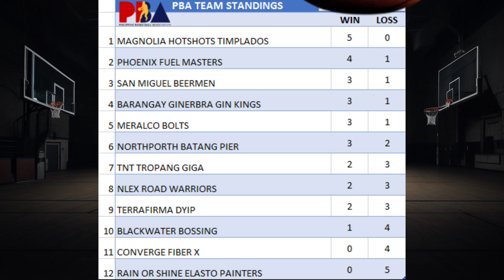PBA Game Results TODAY DECEMBER 1, 2023 | MAGNOLIA vs. NLEX | TNT vs. NORTHPORT | PBA TEAM STANDINGS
GAME Schedules for DECEMBER 2, 2023
PBA RESULTS for DECEMBER 1, 2023

MAGNOLIA PAMBANSANG MANOK HOTSHOTS vs NLEX ROAD WARRIORS

TNT TROPANG GIGA VS NORTHPORT BATANG PIER

Ai REPORTER

PBA TEAM STANDINGS as of DECEMBER 2, 2023.
PBA RESULTS TODAY.

NBA games
NBA Schedule today
NBA Schedule tomorrow
NBA Highlights
NBA TV TNT
KBL

Pba 2023 opening schedule,
Pba schedules,
Pba schedule today,
Pba Commissioners cup 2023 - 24 opening,
Pba 2023 Opening date,
Pba Commissioner's cup 2023 Schedules,PBA UPDATES ,Pba team standings update,
Pba game results today, Pba 2023 standings today, Standings Pba today,
Pba Commissioner's cup 2023 standings,
Pba Commissioner's cup 2023 standings update,2023 Pba standings today,
Pba news update,Pba game schedules,Pba2023,Pbateamstandings,
Pba update today, Pba Latest update Standings,Pba live,Pba live today,Pba live,Pba highlights today,Pba play by play,Pba Playoffs schedule, pba schedules